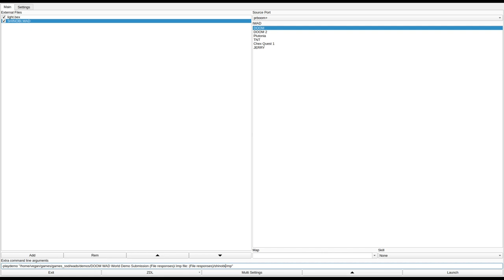DOOM 1 - SHINOBI.WAD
played by Reasonable. they write:
"100% kills is impossible because the author put an imp outside of the level"
called "SHINOBI.WAD" in the /idgames FTP.
created by an unknown author on May 3rd, 1994.
from the .txt file included with the WAD:
"[BBS file description:] SHINOBI.ZIP 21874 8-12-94 Japanese design theme, Samarai with a Chain Saw!"